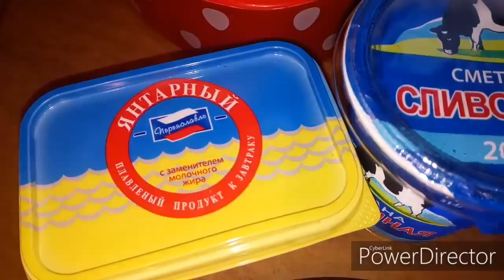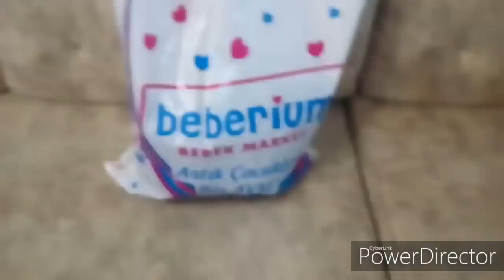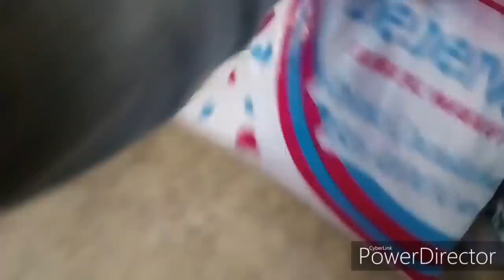Подарки изТурции!Вот так встаёт утром😱Пахнет Турцией?Конкурс с пирамидами😁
В гости с подарками,жарю блины,игры с внуком,3дня дома после отпуска

Владивосток#жизньпослеотпуска#